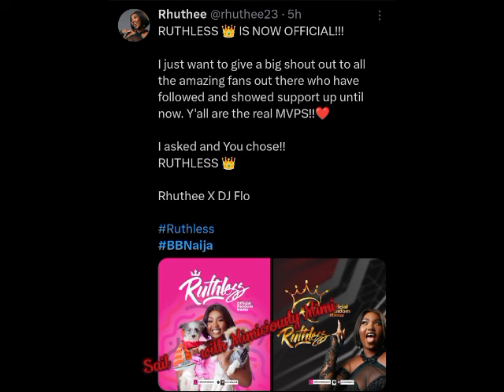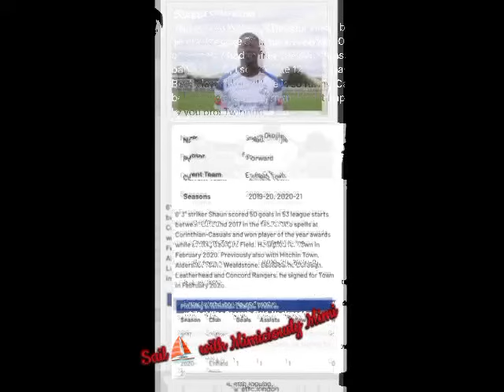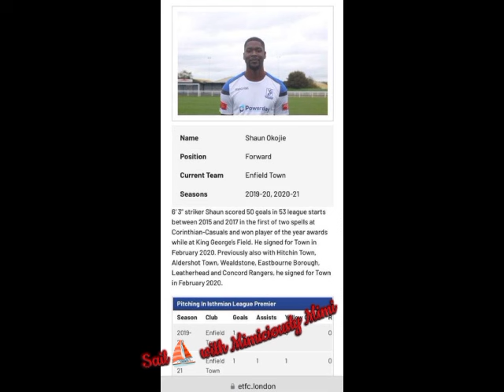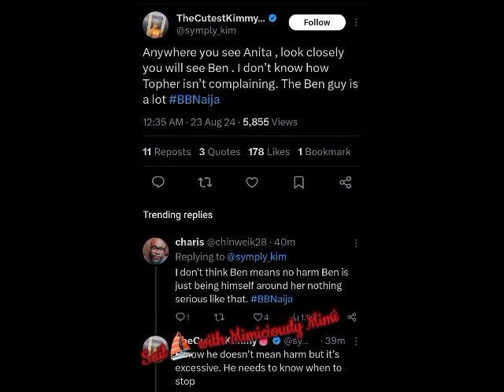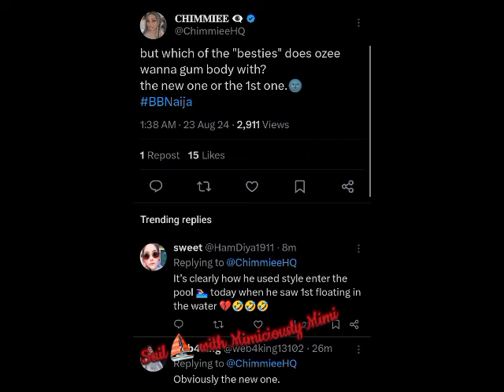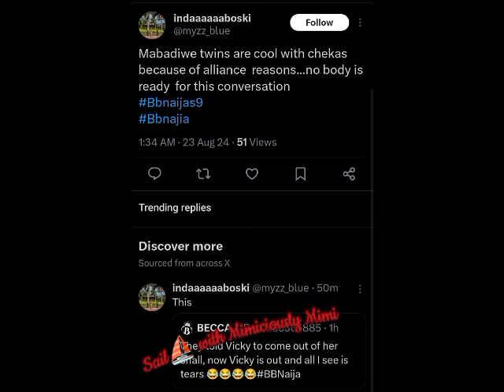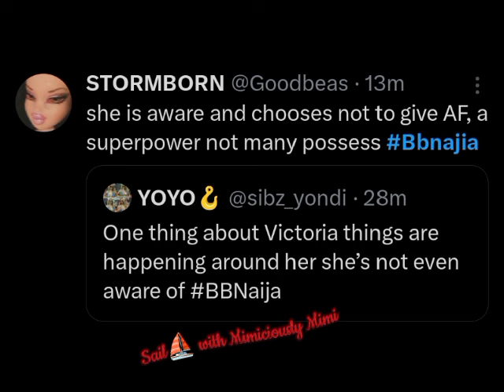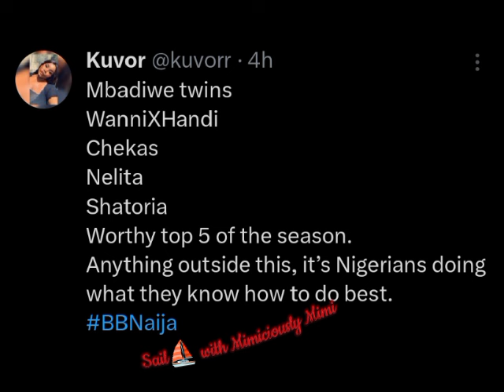OZEE PLAYING A KEY ROLE ON THE TRIANGLE BETWEEN ONYEKA AND VICTORIA/SHEGGZ REVEAL ON SHAUN